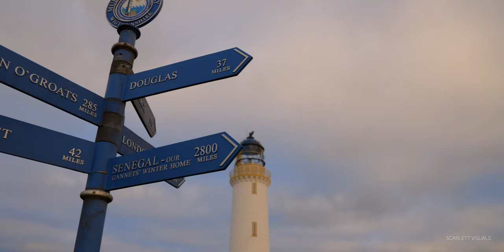Southwest Scotland Mull of Galloway Lighthouse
The Mull of Galloway Lighthouse is perched on the edge of a 260 ft. high cliff at Scotland’s most Southerly Point.

It was built by Robert Stevenson, with work commencing in 1828 and taking two years to complete.

The light, which stands 99 m above sea level, was first lit on the 26th March 1830. The light remains operational today.